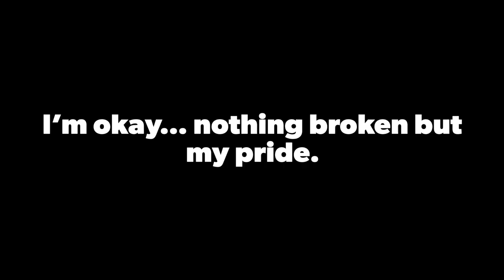Huge Crash! Catheys Creek MX Night Race - 450C & 30+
7-8-2023

Fun night racing but took a few dirt naps.